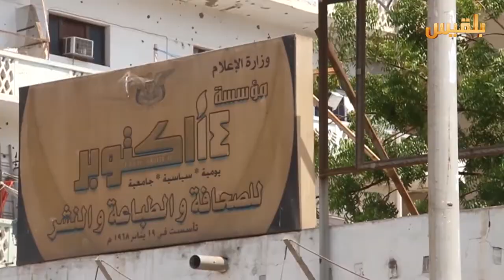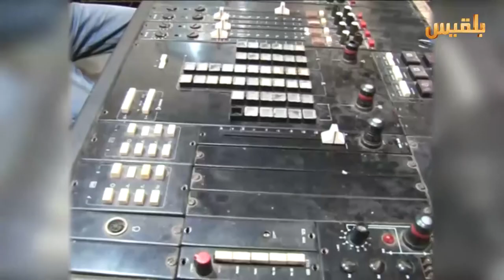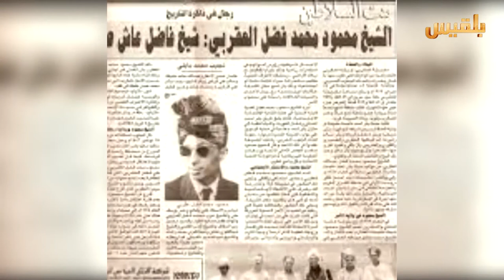أهل المدينة | الحلقة السابعه والعشرون | تقديم: سارة جمال الدين